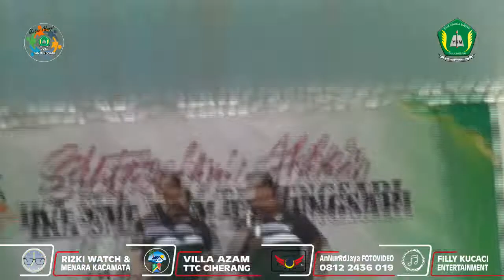Sambutan Reuni Akbar IKA SMA YKM@AnNurRdJaya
Ikatan Alumni (IKA) SMA Yayasan Karsa Madya (YKM) Tanjungsari Sumedang Gelar acara silaturahmi Alumni Lintas Angkatan dan Guru
Berlokasi di Wisata Azam Waterpark Ciherang Desa Cijambu Kecamatan Tanjungsari Kabupaten Sumedang.

AnNurRdjaya Foto Video Shooting : 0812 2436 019
Jl Tanjungsari Genteng KM.01 Dsn Karasak RT.03/RW.03 No.30
Desa Sukarapih Kecamatan Sukasari Kabupaten Sumedang

Peralatan Pendukung :
- Gimbal Stabilizer - Drone 4K dan Full HD